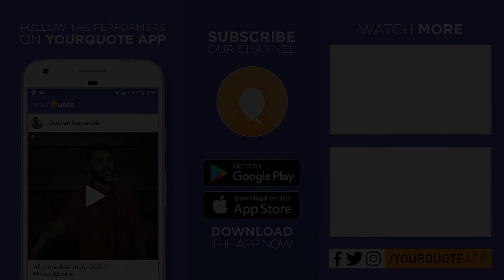'Rishta Kehlata Woh Anoop' by Mrityunjay Pandey | Hindi Poetry | YQ - Jalsa 2 (Pune)